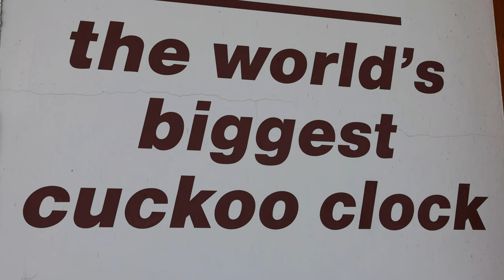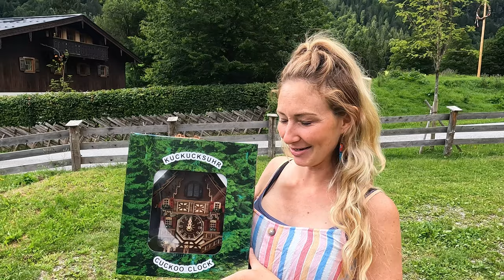Van Life: A Journey Through Germany's Enchanted Black Forest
Hello and welcome, we really hope you have enjoyed watching our Germany video. We want to say a massive thank you to everyone that has watched it and we apricate your support. We have two move videos coming up after this one. We will be climbing Germanys highest mountain and also climbing the Alpspitze

We are passionate about the great outdoors,  hiking, climbing, swimming and anything with adrenaline. it is a pleasure to share with you all of our experiences. We hope one day it will inspire and encourage others to follow their dreams. You can also find us on these social media platforms.

Chelsea and Mike.

Track Title: Sunkissed
Artist Name: by Ocean Bloom
Original Track Source:

Track Name. Mokkamusic - get drunk